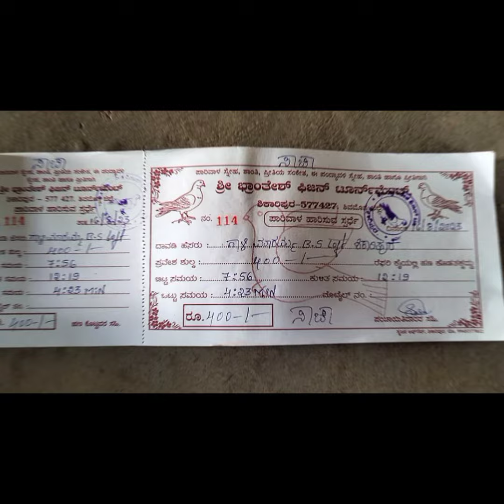gaali maramma bs loft lock up seal 4.23 mins SHIKARIPURA